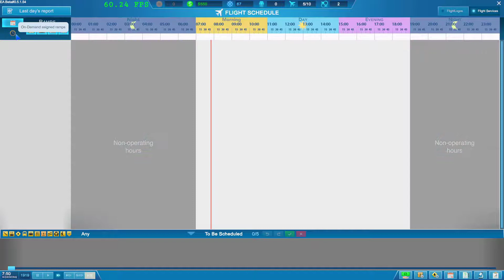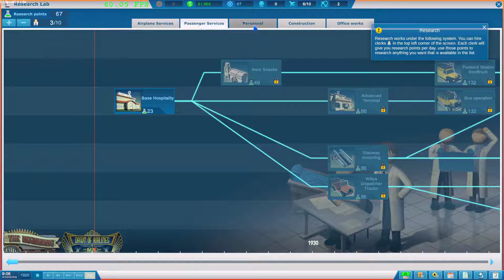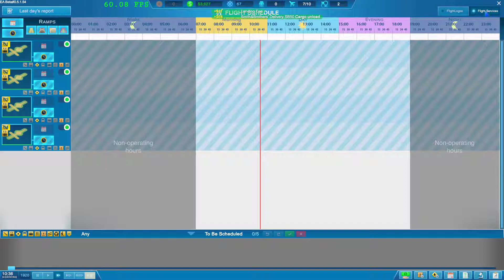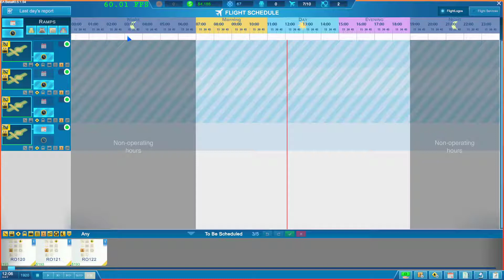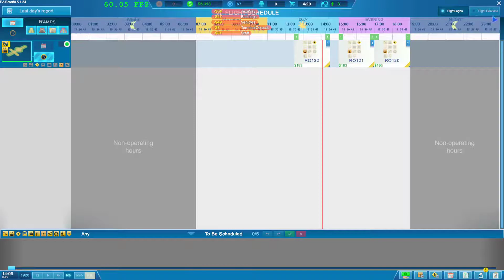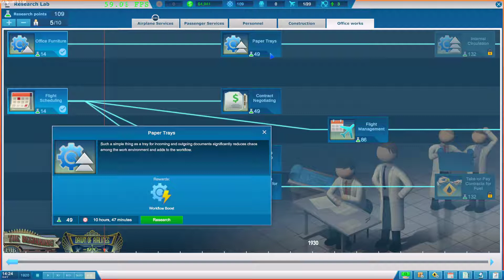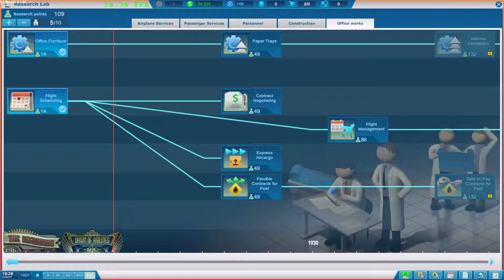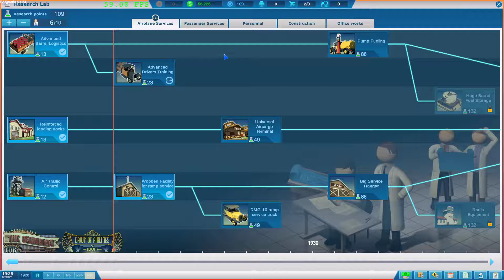Sky Haven 6 Time flies when you’re having fun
Time passing in this game is like really fast, we start out at 7:07 A.M. 1919. At 8:00 A.M. it became 1920 and at 8 P.M. it became 1921. Now have the distinct sinking feeling we’ll be refueling 747s in 1919 something or other truck with fuel drums in the back. At least we figured out the scheduling thing. We also were able to build a wooden ATC tower, a wooden facility for ramp service, Air cargo warehouse and two more grass ramps